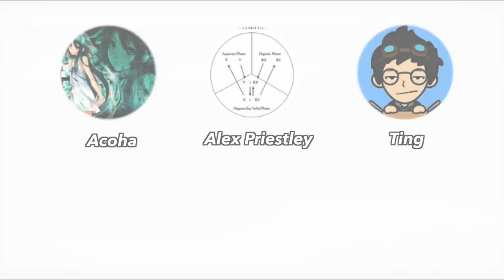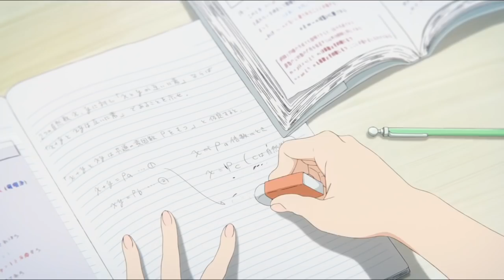The Understated Importance of Setting in Liz & The Blue Bird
Today we take a look at the setting of Liz to Aoi Tori, Kitauji High School, and how it's established to provide deeper meaning to some of the later scenes in the film.

This was the Patreon Request for December - again, wouldn't be me if I wasn't late on everything - so for those of you supporting me on Patreon keep an eye out for the form going live tomorrow!

Thumbnail & Logo: Drawplex
Special Thanks: Acoha, Alex & Ting